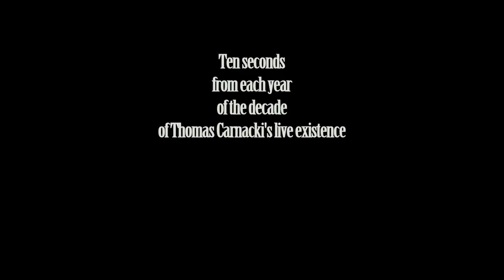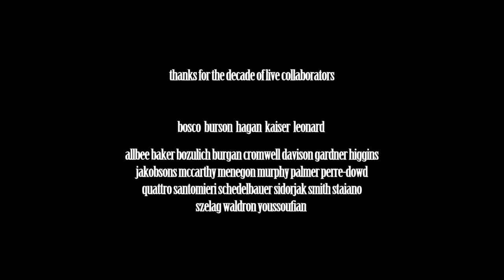Thomas Carnacki - Ten Years Of Ten Seconds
Ten second snippets of (almost) every year from the last decade of Thomas Carnacki's performative output.